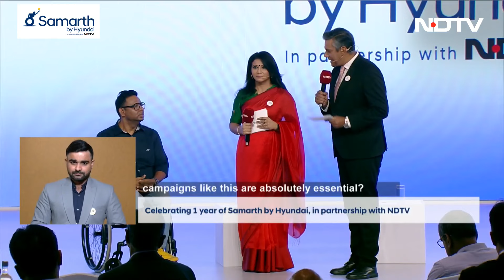Purpose Is To Create Awareness: Arman Ali On Samarth Hero Awards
Joining the season 1 grand culmination of Samarth by Hyundai,  Arman Ali, Executive Director, National Centre for Promotion of Employment for Disabled People, said awards is a great advocacy tool to recognise efforts around anything to do with people with disability, to mainstream their issues.